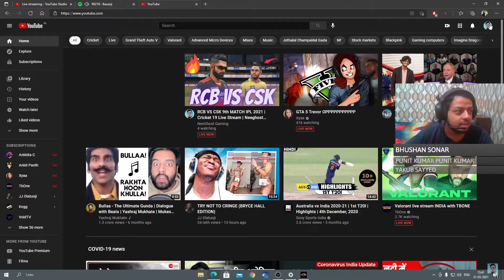Why Youtubers Hide Their Income ?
How much yotube pays you for streaming and your content
Monetization on
Ambani Banega ab me